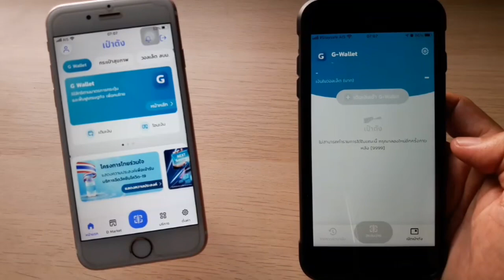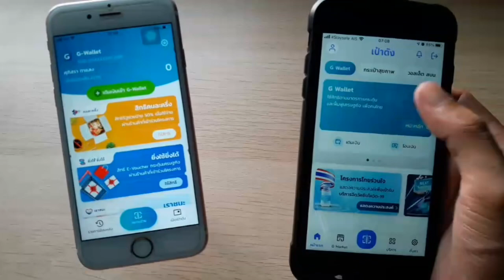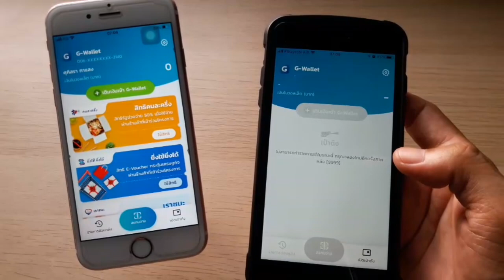G-Walletเมนูหายเกลี้ยง! ลบเป๋าตังออก-ลงใหม่ก็ไม่หาย ต้องทำอย่างไรต่อ? -คนละครึ่งเฟส3,ยิ่งใช้ยิ่งได้-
(วิธีใช้เงินโครงการคนละครึ่งเฟส3และยิ่งใช้ยิ่งได้ และ วิธีแก้ไขปัญหาต่างๆที่ท่านอาจจะยังไม่รู้?)
-วิธีใช้สิทธิโครงการ “คนละครึ่งเฟส3”ผ่านแอปเป๋าตัง ง่ายๆ และวิธีเช็คเงินคงเหลือในGwalletหลังใช้จ่าย
-วิธีเปลี่ยนโครงการจาก “ยิ่งใช้ยิ่งได้” เป็น “คนละครึ่งเฟส3” เงื่อนไขเป็นอย่างไร? ใครบ้างเปลี่ยนได้?
-พลาด! ไปกดลงทะเบียนเข้าร่วมโครงการยิ่งใช้ยิ่งได้ แต่อยากกลับมาโครงการคนละครึ่งเฟส3 ต้องทำยังไง?
-“ยิ่งใช้ยิ่งได้”คืออะไร? เงื่อนไขเป็นยังไง? ลงทะเบียนรับสิทธิยังไง? จะได้รับเงินยังไง?
-วิธีลงทะเบียนเข้าร่วมโครงการยิ่งใช้ยิ่งได้ และวิธีย้ายโครงการจากคนละครึ่งเฟส3 ผ่านแอปเป๋าตัง!
-วิธีกดรับสิทธิ คนละครึ่งเฟส3 เพื่อใช้เงิน3000บาท พร้อมแนะนำวิธีใช้สิทธิผ่านแอปเป๋าตัง ล่าสุดแบบง่ายๆ
-วิธีเติมเงินเข้าG-Wallet โดยไม่ต้องกรอกเลขบัญชี เพื่อใช้สิทธิคนละครึ่งเฟส3และยิ่งใช้ยิ่งได้ ทำเองง่ายๆใช้ได้ทุกธนาคาร
-คนละครึ่งเฟส3 ขึ้นคำว่า “อยู่ระหว่างยืนยันตัวตนเพิ่มเติม” ให้คนอื่นไปยืนยันตัวตนที่ตู้ATMแทนได้ไหม?
-(ตอบคำถาม คนละครึ่งเฟส3) ซื้อทองได้ไหม? เงินสิทธิเหลือจะทบไปใช้วันหลังได้ไหม? สะสมใช้ทีเดียวได้ไหม?
-วิธียืนยันตัวตนที่ตู้ATMกรุงไทย (สำหรับคนใหม่/สแกนหน้าไม่ผ่าน/ยืนยันตัวตนไม่สำเร็จ) ง่ายๆใน3นาที
-วิธีแก้ไข!คนละครึ่งเฟส3 "ยืนยันตัวตนไม่สำเร็จ"ให้ไปยืนยันตัวตนที่ตู้ATM-ลบแอป-ติดตั้งใหม่ ใช้ได้ปกติ
-“คนละครึ่งเฟส3” ขึ้นข้อความ สามารถใช้ได้ หมายถึงอะไร? ต้องทำอะไรต่อหรือไม่?

-วิธีแก้ไขอัพเดทแอปเป๋าตังไม่ได้ แก้ง่ายๆด้วยตัวเองใน 2ขั้นตอน พร้อมติดตั้งใหม่ให้ดูสดๆ
-วิธีแก้ไข เป๋าตัง อัพเดทไม่ได้ /ลบทิ้ง ลงใหม่ ก็ติดตั้งไม่ได้ มีวิธีแก้ง่ายๆมาแนะนำ ไม่ต้องง้อช่าง!
-วิธีเปิดตำแหน่งGPSในมือถือ เพื่อแก้ไขปัญหา(เป๋าตัง)สแกนจ่ายไม่ได้ ทั้งระบบแอนดรอยด์ และ iOS
-ซื้อสลากกินแบ่งรัฐบาล จ่ายเงินผ่านแอปพลิเคชั่น “เป๋าตัง” แก้ปัญหาขายเกินราคา เริ่ม 1 ก.ค. 2564 นี้